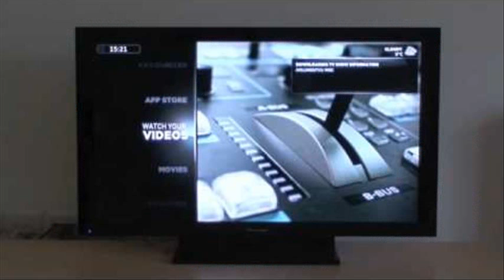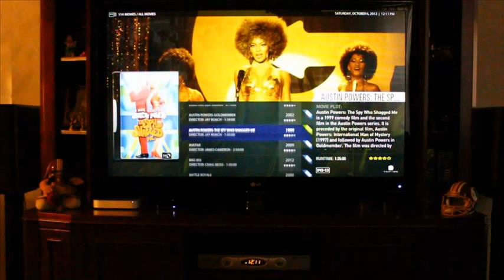mac mini plex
mac mini plex nas
mac mini plex sleep
mac mini plex apple remote
mac mini plex client
mac mini plex transcoding